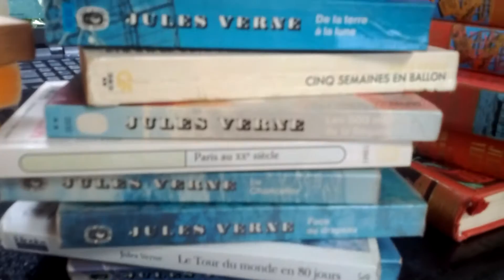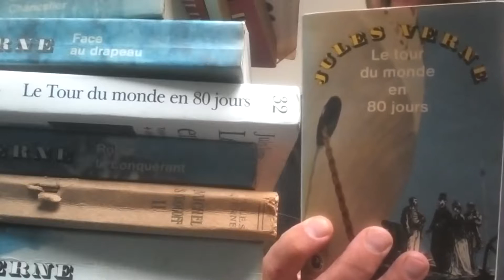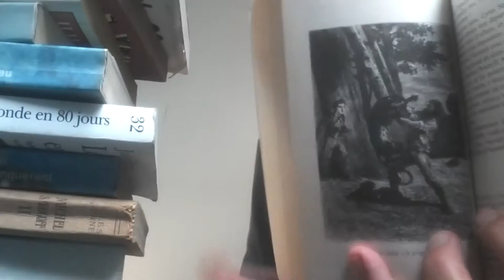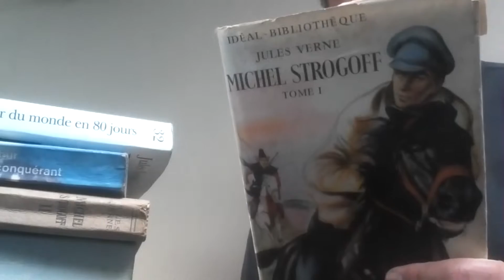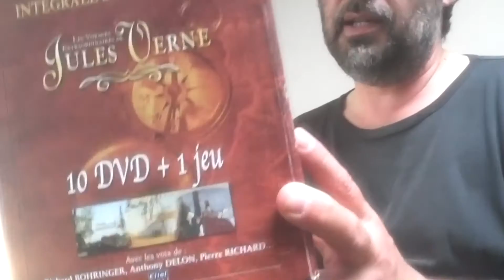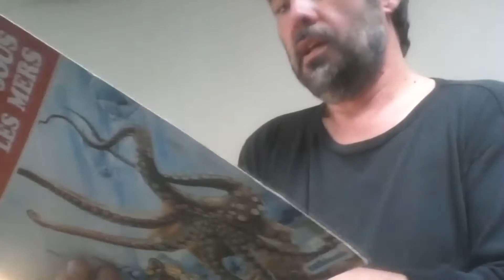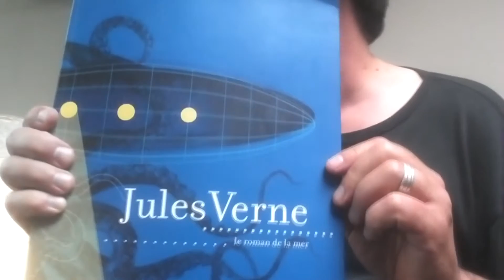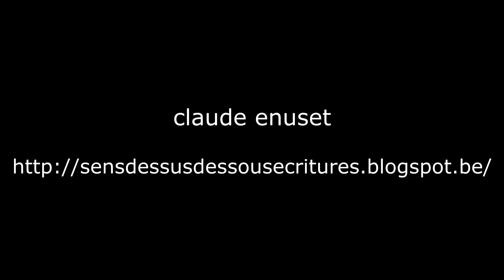PLUS LOIN QUE LE MONDE